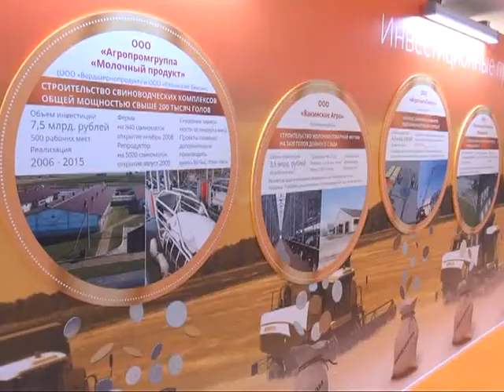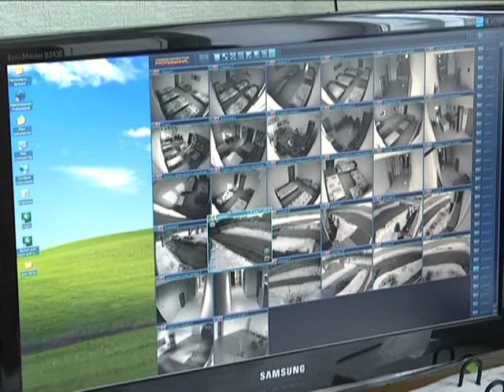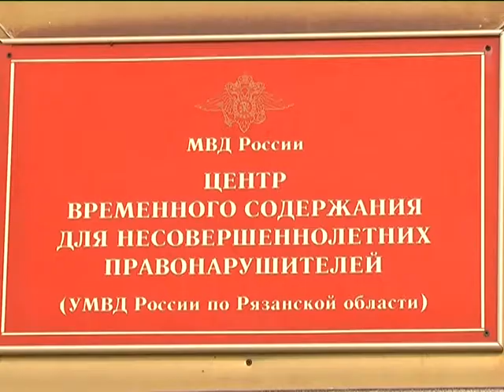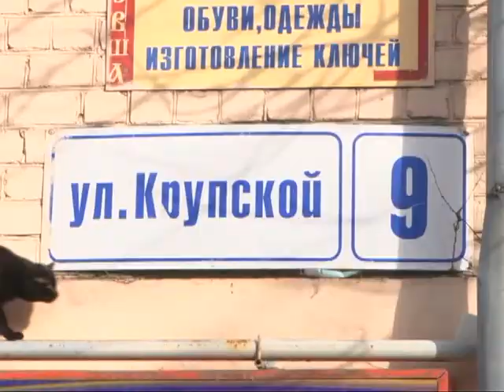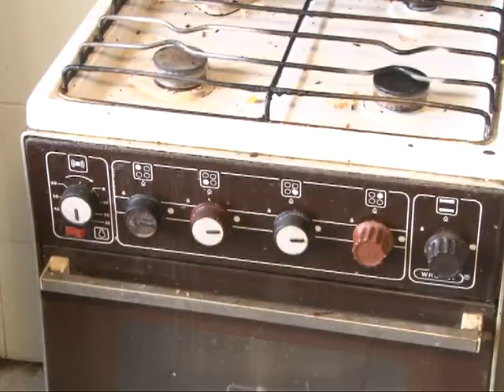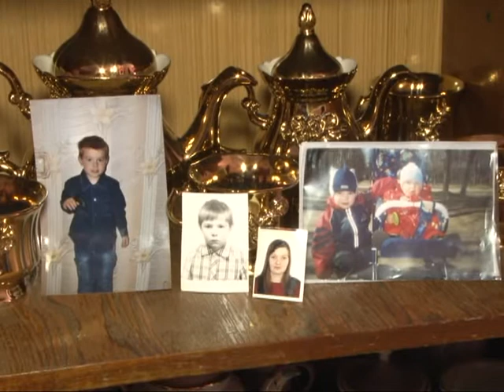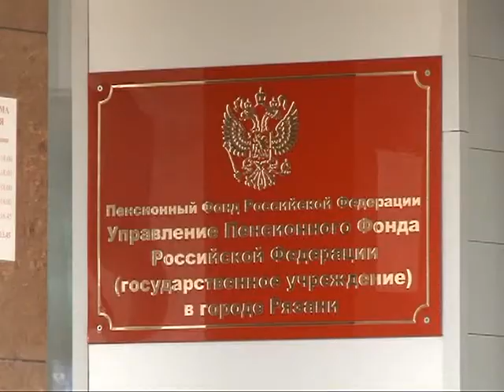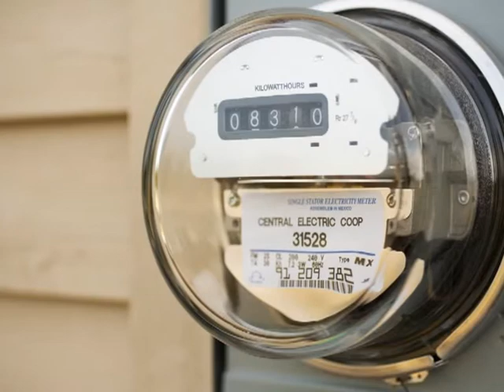Время говорить - Итоги недели 27.02.15